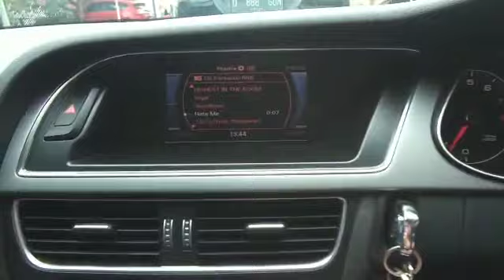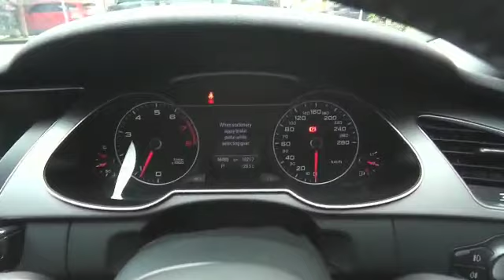Review Audi A4 B8.5 BANDUNG INDONESIA HIN AUDI VEREIN